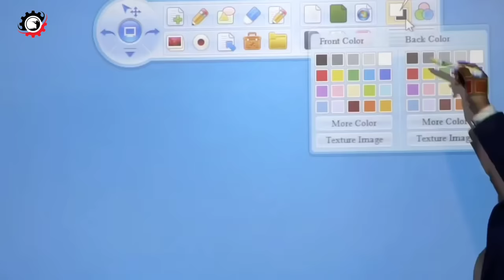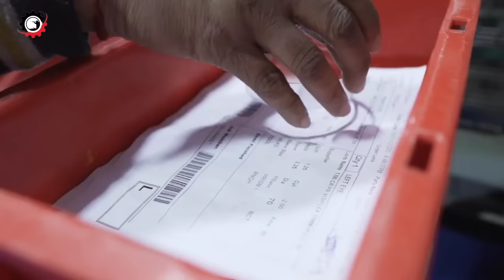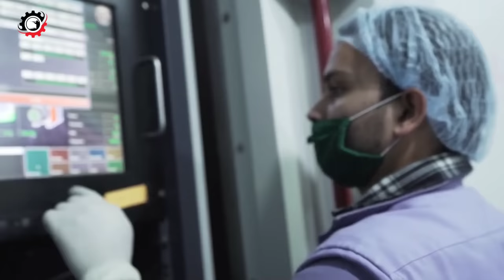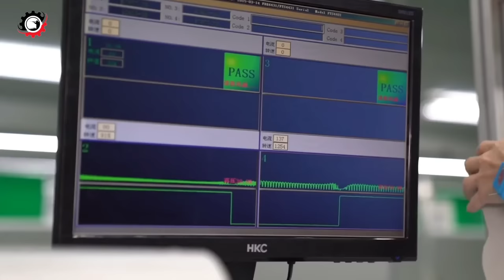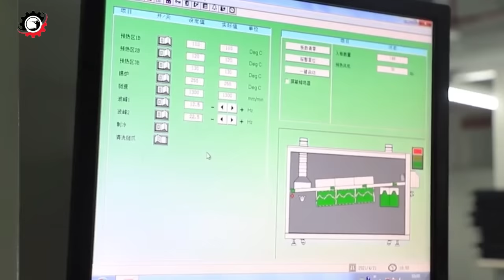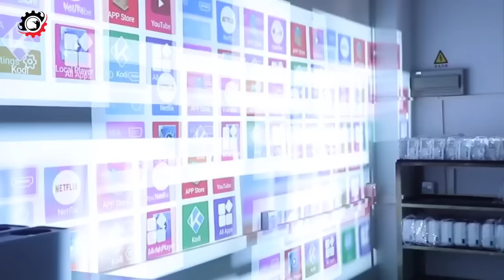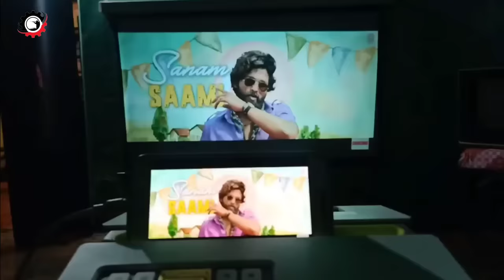FACTORY में PROJECTOR कैसे बनता है |Projector Manufacture In Factory | Projector Production Line